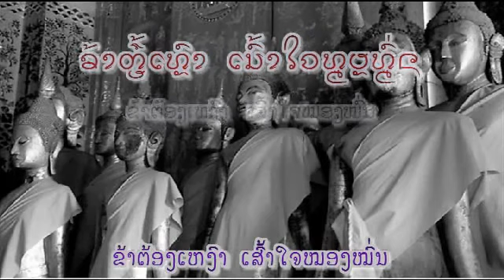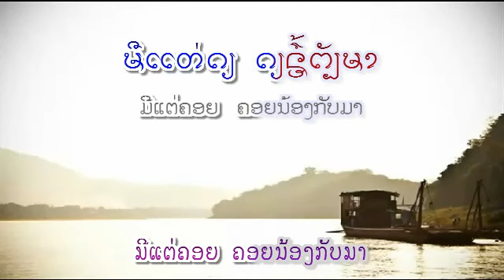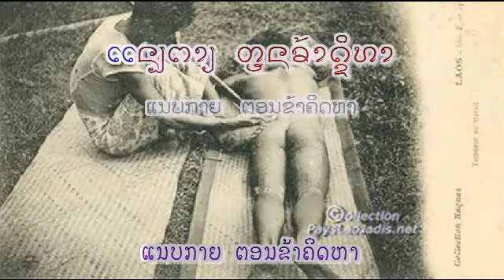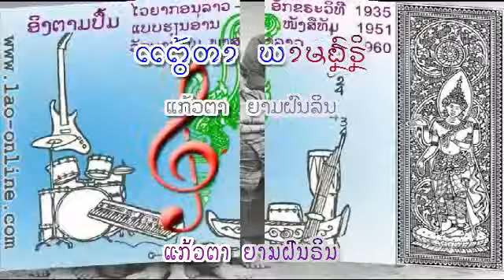...ຝົນເຈົ້າເອີຍ - ຮ້ອງໂດຍ : ... /... (VO) ເພັງລາວ ເພງລາວ เพลงลาว lao tuto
ເນື້ອຮ້ອງ & ທຳນອງ :  ... / ...
soul